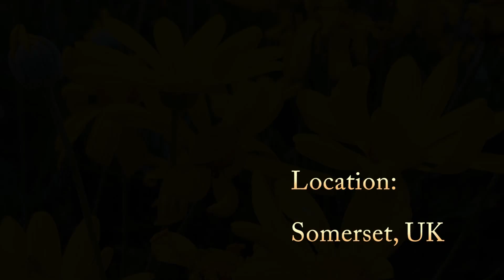simply flower 4